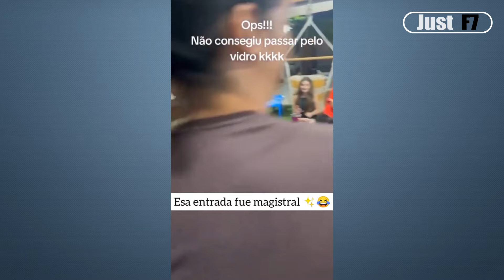Funny Fail Videos Compilation 😂 TRY NOT TO LAUGH 😂 Pranks - People Being Idiots #8 - By Just F7 🍿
👍5000 LIKE ON “ Funny Fail Videos Compilation 😂 TRY NOT TO LAUGH 😂 Pranks - People Being Idiots #8 - By Just F7 🍿 “ ?